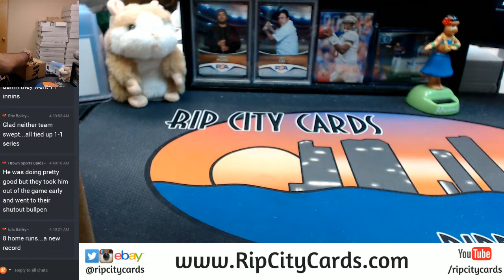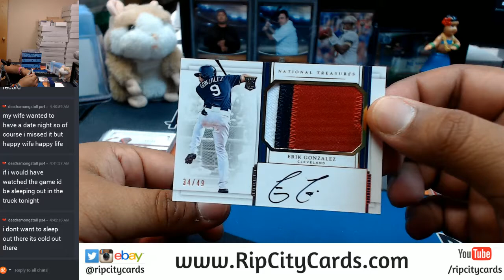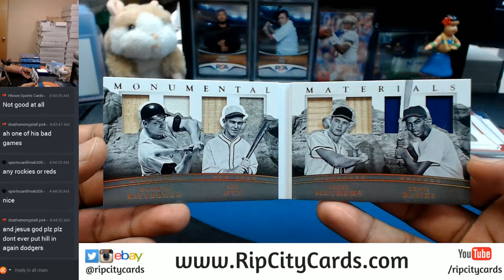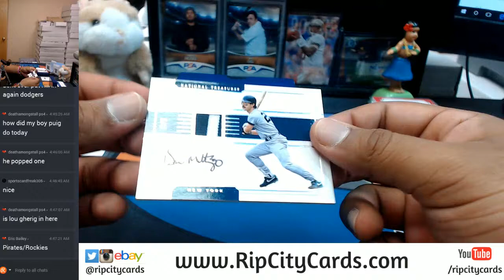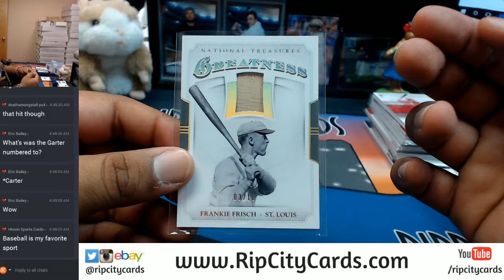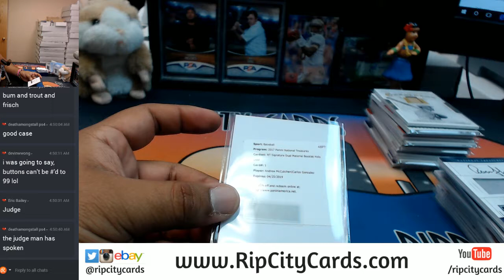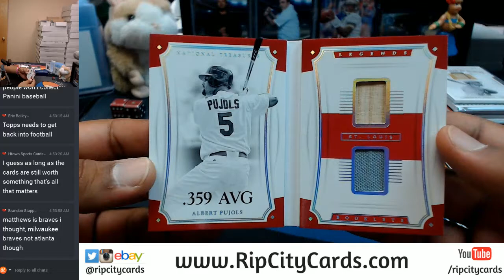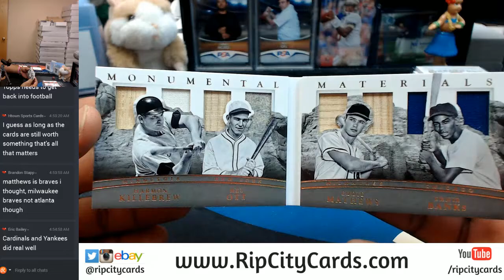2017 Panini National Treasures Baseball 4 Box Full Case Break #2 eBay